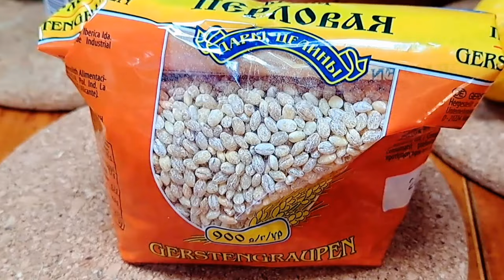ИЗЫСКАННОЕ ПЕРЛОТТО! ТАК ПРОСТО И ВКУСНО ЕЩЁ НЕБЫЛО! +БОНУС Весенний коктейль🥂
Вы будете удивлены потрясающим вкусом этого блюда ! Очень простой рецепт!
На порцию 550 калорий!
⏱️Время приготовления 75 минут.
Вкусно, удобно, чисто.
Минимум посуды. Веганское блюдо 🍅🍋🍊
Такую перловку до этого мы не пробовали! Для гурманов и веганов 👍